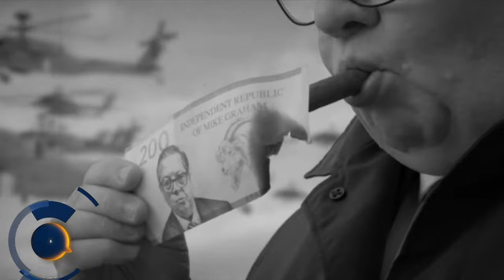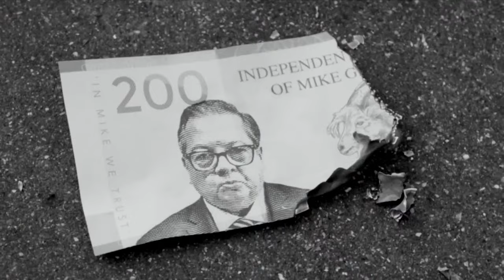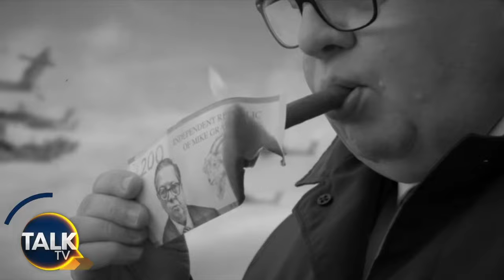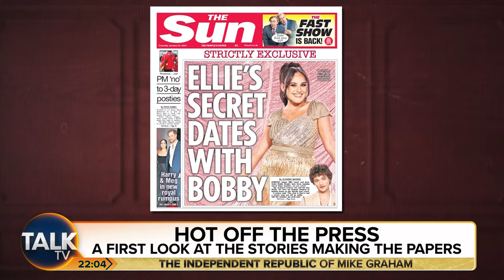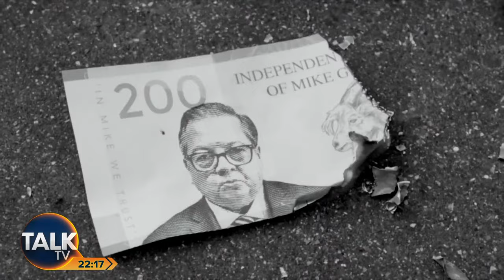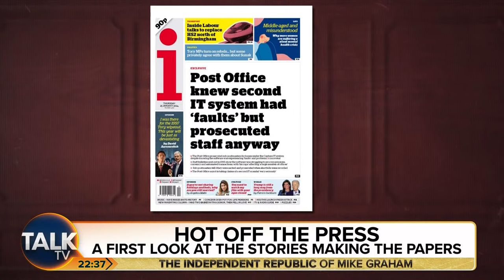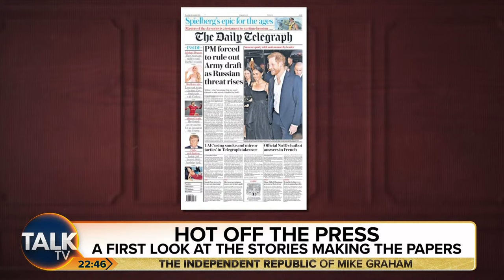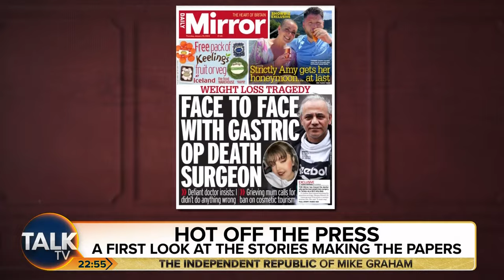The Independent Republic of Mike Graham | 24-Jan-24